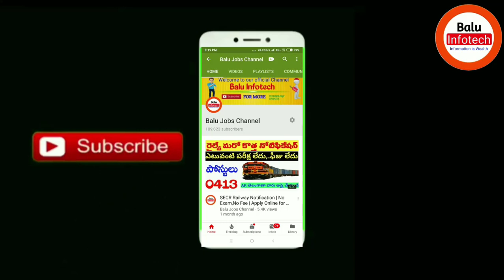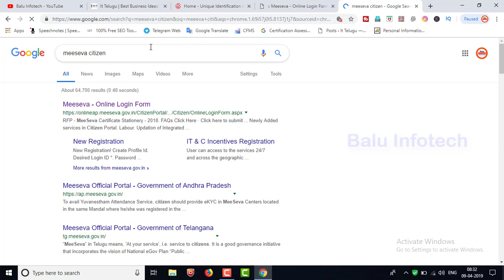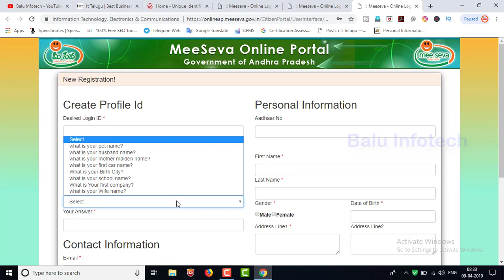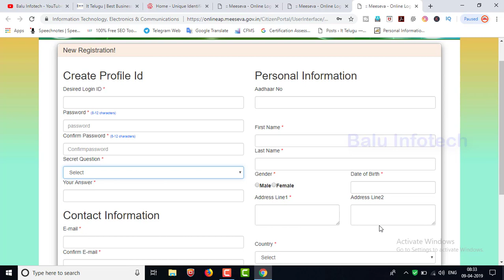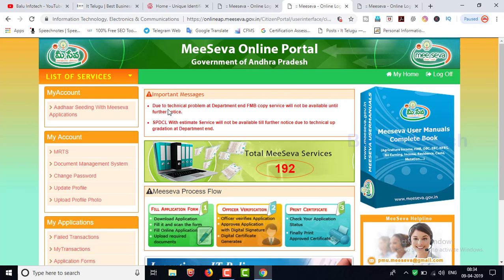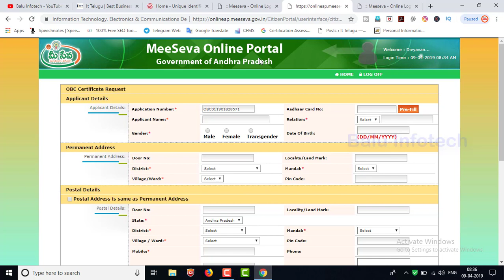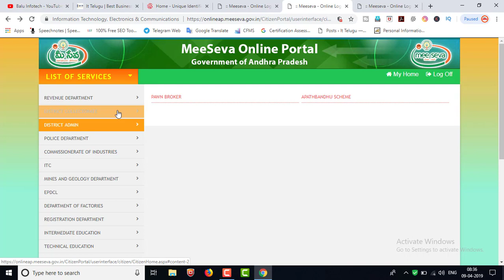How To Register AP meeseva online portal How To Login To Meeseva Online Portal TELUGU, balu infotec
Realfactsintelugu, Creativemedia Real Facts in Telugu, Creative Media ఫ్రెండ్స్ మీరు ఉద్యోగ వ్యాపారాలకు సంబందించిన మరిన్ని విషయాలు మా వెబ్ సైట్ లో కూడా పొందవచ్చు వెబ్ సైట్ లింక్ : #

my Dslr

my laptop

My Mic

My mic

My Mic

My Tripod

Small Mic

Mic for Mobile

⏭️©NOTE : All Content used is copyright to Balu Infotech.